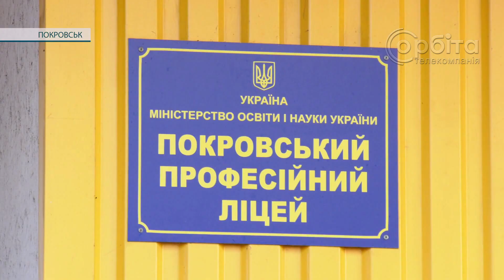І дах тече, і оренду не подовжують. Покровським дзюдоїстам ніде займатись спортом